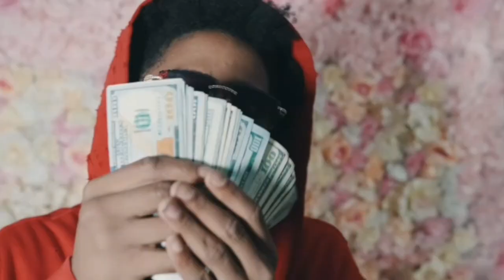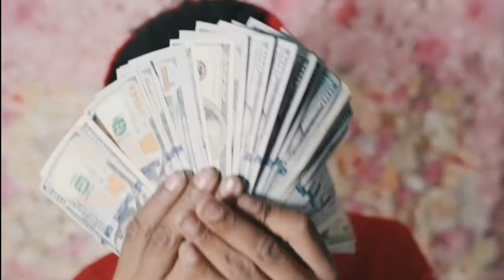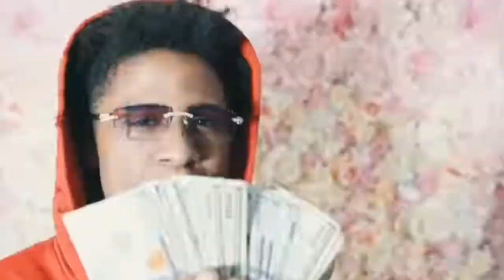Sugarhill Keem x King Von - DEMON TIME 😈 (Mixed Audio) Prod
have a good day yall!!!

R.I.P. King Von